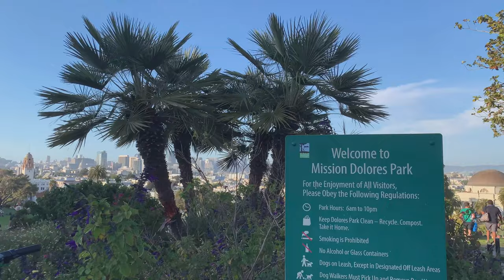One of the Most Popular Parks in San Francisco | Mission Dolores Park | 4K Walking Tour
If you want to go for a picnic with a nice scenic city view of San Francisco, Walkmigo recommends visiting Mission Dolores Park.

Main Features of Park
1️⃣  Athletic Field
2️⃣  Dog Play Area
3️⃣  Outdoor Basketball Court
4️⃣  Picnic Area
5️⃣. Playground
6️⃣  Restrooms
7️⃣. Tennis Court